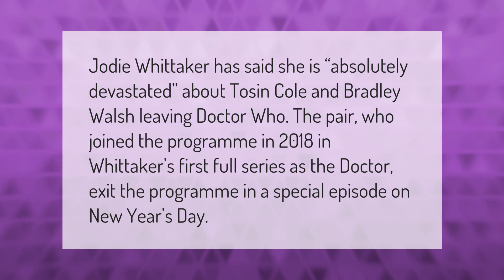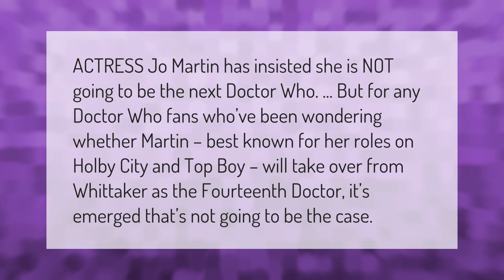Did Jodie Whittaker quit Doctor Who?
00:00 - Did Jodie Whittaker quit Doctor Who?
00:37 - Is Jo Martin the next doctor?

Laura S. Harris (2021, January 21.) Did Jodie Whittaker quit Doctor Who?
    AskAbout.video/articles/Did-Jodie-Whittaker-quit-Doctor-Who-212901